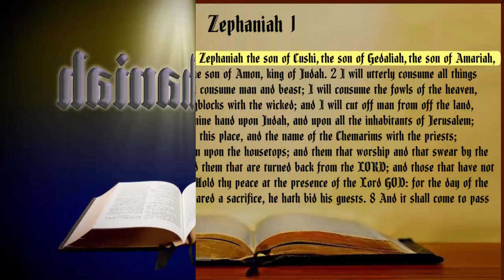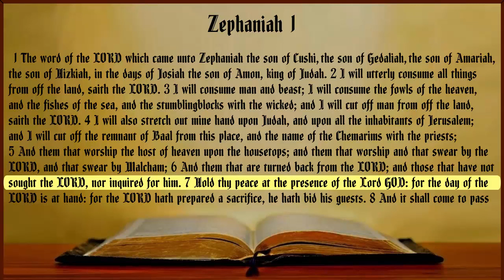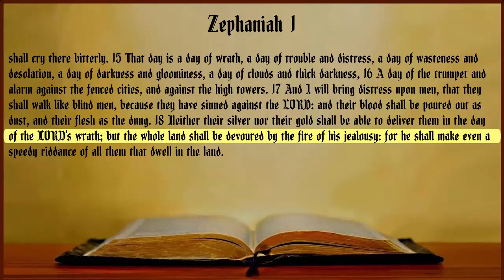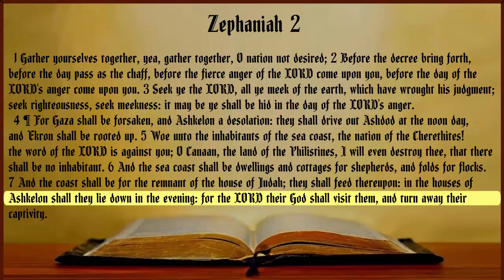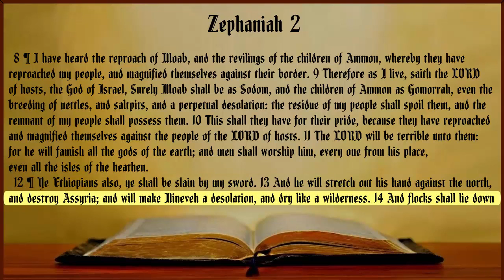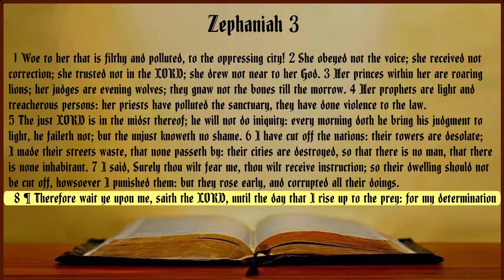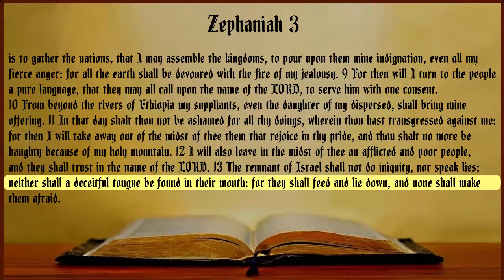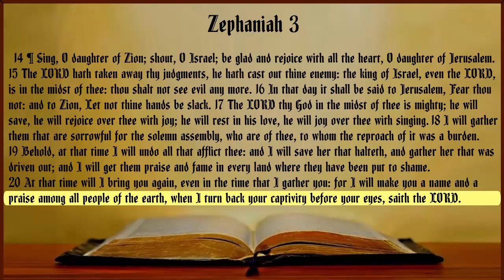Zephaniah King James Bible with Text Non-Dramatized